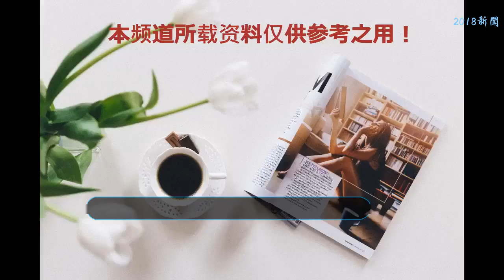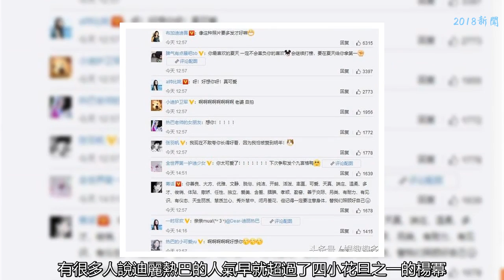迪麗熱巴頭頂小黃鴨超萌！網友：楊冪趙麗穎表示不服？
今天迪麗熱巴一條頭頂小黃鴨的微博直接引爆了粉絲們少女心紛紛留言熱巴太可愛了、這種照片要多發才好。據悉照片是迪麗熱巴在拍攝的《漫游全世界》
    迪麗熱巴因主演個人首部電視劇《阿娜爾罕》而出道。2014年，她主演了奇幻劇《逆光之戀》。2015年，迪麗熱巴憑借愛情劇《克拉戀人》贏得高人氣，并獲得國劇盛典最受歡迎新人女演員獎。2016年，其主演的現代劇《麻辣變形計》播出；同年，她還憑借喜劇片《傲嬌與偏見》獲得中英電影節最佳新人獎
    憑借著多部熱門電視劇大IP走紅的迪麗熱巴更是經常有人把迪麗熱巴和自己的老板——當紅花旦當紅女星楊冪比較，有很多人說迪麗熱巴的人氣早就超過了四小花旦之一的楊冪，不管怎么樣迪麗熱巴能這么火也少不了自己老板楊冪的功勞。下面就讓我們一起看一下作為四小花旦之一的楊冪的超可愛照片吧
    提到四小花旦自然少不了以呆萌可愛著稱同樣是四小花旦之一的——趙麗穎。2013年，憑借古裝劇《陸貞傳奇》獲得更多關注。2015年，主演的仙俠劇《花千骨》打破中國內地周播劇收視紀錄而其個人則憑借該劇先后獲得第6屆澳門國際電視節金蓮花最佳女主角獎、第6屆國劇盛典最具收視號召力演員獎、第22屆上海電視節白玉蘭獎最佳女主角獎提名。
    迪麗熱巴和楊冪 趙麗穎都是熱門有超高人氣，集美貌與才華與一身的年輕著名女演員，這么優秀的三位小姐姐，你會選擇PIck誰呢？歡迎大家在文章下面留言討論